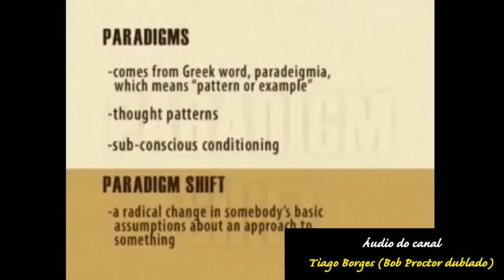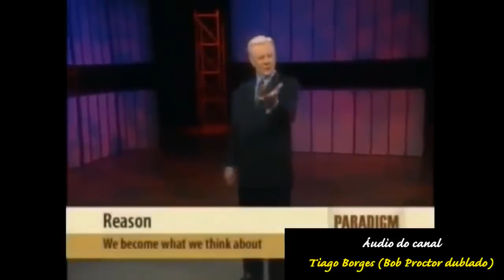Bob Proctor mudança de paradigmas